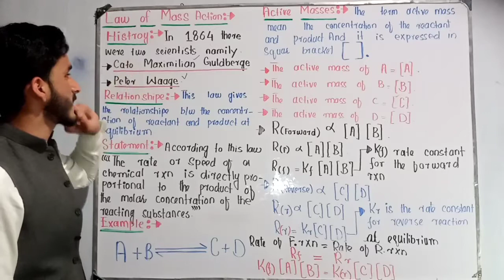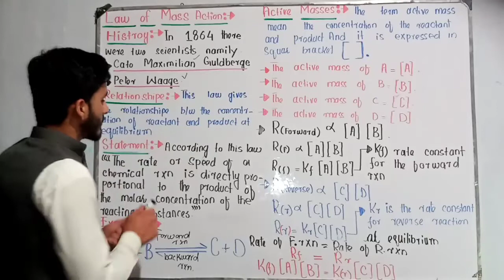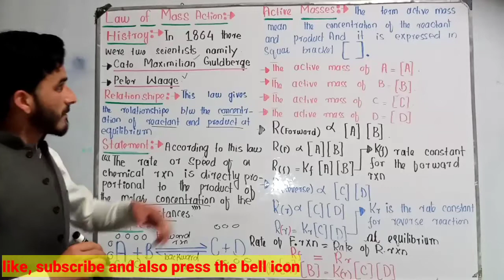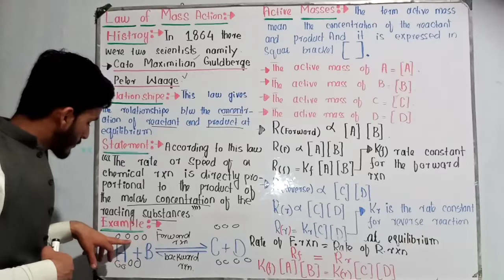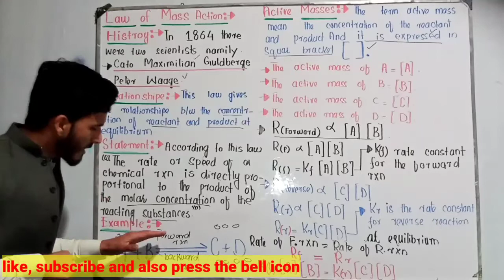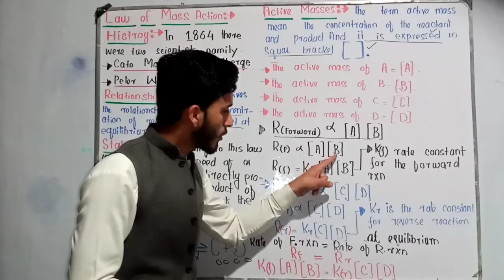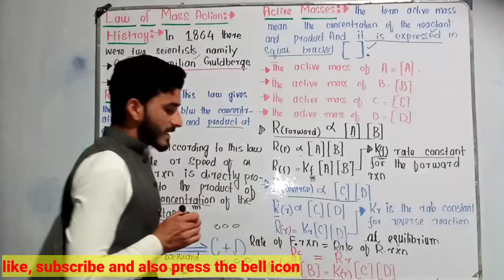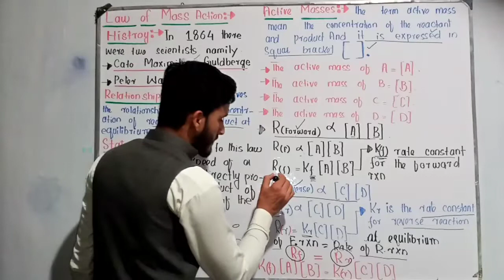Law of Mass Action/What is Law of Mass Action/Law of Mass Action Kya hota hay in Urdu/Hindi/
This video is about law of Mass Action
History
            bIn 1864 there were two scientists namely
Cato Maximilian Guldberg and
Peter Waage
proposed this law
Statement
                  According to this law. "The rate or speed of a chemical reaction is directly proportional to the product of the reacting substances
Active mass
                      The term active mass mean the concentration of reactant and product.
the other detail about Law of Mass Action is given in the above video
what is law of Mass Action
law of Mass Action Kya hota hai

trick to learn periodic table in just 3 minutes